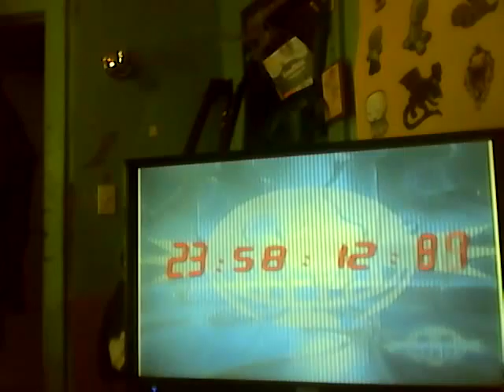Sa2 play through part 3!!